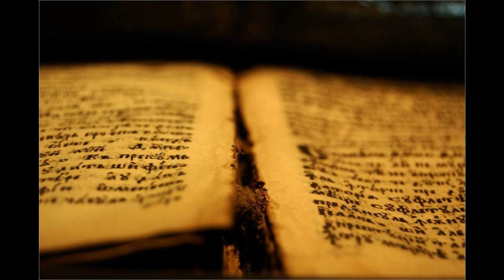66 Raz 08